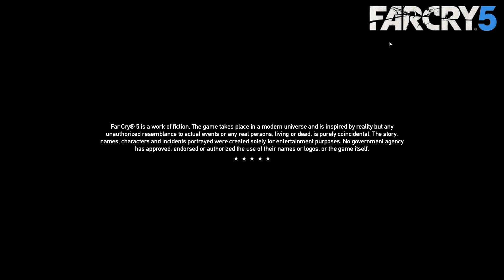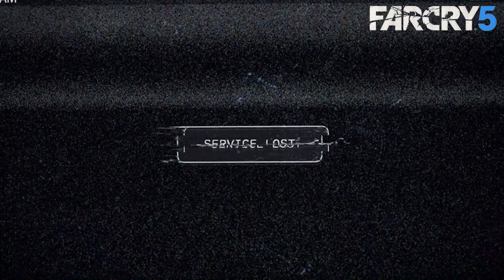FAR CRY 5 -Gameplay Walkthrough - Part-1 (NO COMMENTRY)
Welcome to Hope County, Montana, the land of the free and brave, but also the home of a fanatical doomsday cult. Stand up to cult leader Joseph Seed and his siblings, the Heralds, to spark the fires of resistance and liberate the besieged community.

Play solo or two-player co-op in the vast open world of Hope County. Use a vast arsenal of weapons from rocket launchers to shovels, and take control of iconic muscle cars, ATVs, planes, and more to engage the cult forces in epic fights.

DISCOVER ONE OF THE MOST ACCLAIMED FAR CRY GAMES
Join the millions of players in the Far Cry® 5 community and discover what IGN describes as “fast-paced fun.”

FIGHT AGAINST THE DEADLY CULT OF JOSEPH SEED
Free Hope County from the Eden's Gate cult and the Seed family. Discover the first appearance of the charismatic antagonist Joseph Seed, before his return in Far Cry® New Dawn and his own dedicated DLC in Far Cry® 6, Collapse.

EXPLORE THE HOPE COUNTY OPEN WORLD SOLO OR CO-OP AND MAKE YOUR OWN RULES
Play solo or two-player co-op in the vast open world of Hope County. Use a vast arsenal of weapons from rocket launchers to shovels, and take control of iconic muscle cars, ATVs, planes, and more to engage the cult forces in epic fights. Ally with the Fangs for Hire group, including fan-favorite bear Cheeseburger and dog Boomer, and free Hope County from its oppressors.
SYSTEM REQUIREMENTS
MINIMUM:
Processor: Intel Core i5-2400 @ 3.1 GHz or AMD FX-6300 @ 3.5 GHz or equivalent
Memory: 8 GB RAM
Graphics: NVIDIA GeForce GTX 670 or AMD R9 270 (2GB VRAM with Shader Model 5.0 or better)
DirectX: Version 9.0c
Network: Broadband Internet connection
Storage: 40 GB available space

Captured with Movavi Screen Recorder
Edited/Rendered in Wondershare Filmora X

I am Android Nomad and on this channel I play many different games which includes Cyberpunk 2077, Tomb Raider, GTA 5, PUBG, FAR CRY and Many More.
I also play custom GTA 5 Mods which allow me to go beyond the limits in GTA 5.
If you like to watch the gameplay of those games , make sure to support me by subscribing to the channel Subscribers and press the bell icon as you will be first notified for my daily uploads.

SUBSCRIBES:-
1       subscribes   1 Jan 2021
50    subscribes  30 Sept 2021
100  subscribes 11 June 2022
150  subscribes 21 November 2022
200  subscribes 12 July 2023
250  subscribes 21 October 2023
300  subscribes 2 December 2023